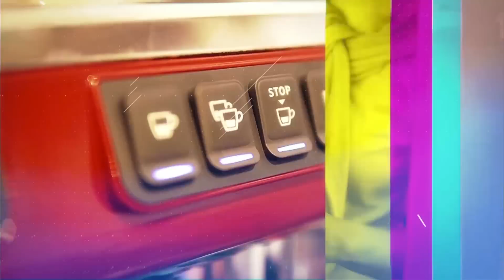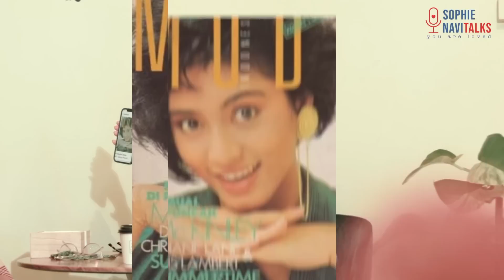TAK PERNAH LEPAS BERDOA - UNIQUE PRISCILLA - SOPHIE NAVITALKS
EPISODE 17
FULL EPISODE
SOPHIE NAVITalks : UNIQUE PRISCILLA
NEW SEASON !
HOST : Sophie Navita
Camera : Dika + Hegar
Production  Assistant : PB
Produced by  Peanut Butter Limited